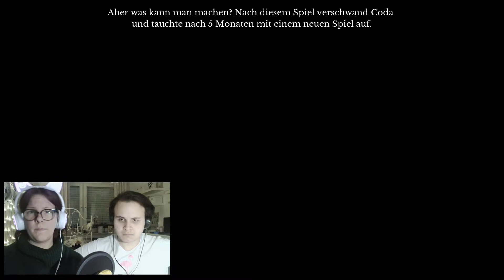The Beginners Guide #03 - ❥ Let´s Play Together [German | Facecam]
▬ PLATTFORM ▬

❥  PC

▬ STEAM ▬

▬ ENTWICKLER / PUBLISHER ▬

❥ Everything Unlimited Ltd.